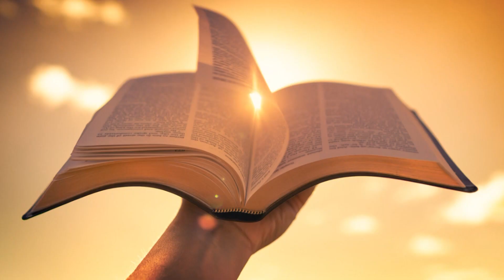ARISE AND SHINE PART 1